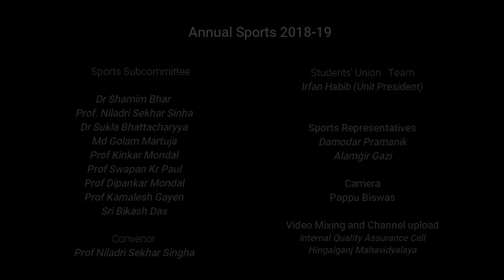Sports 2019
A short video on the Annual Sports 2019 at Hingalganj Mahavidyalaya, organized by Students' union, in collaboration with the Sports Sub-committee.
Video Mixing: Wondershare